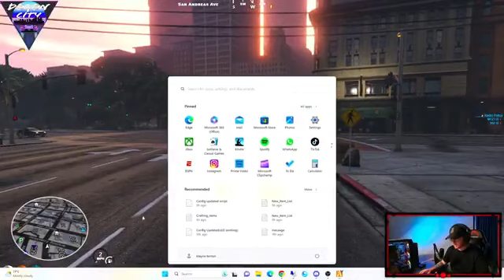LSPD Street Sweeper VOL 7… part 1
LSPD Street Sweeper VOL. 7…